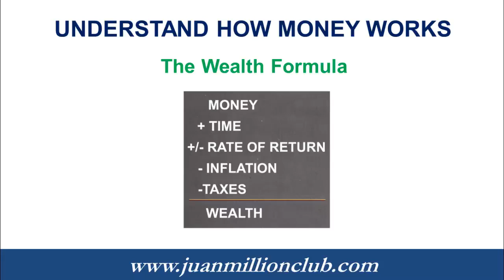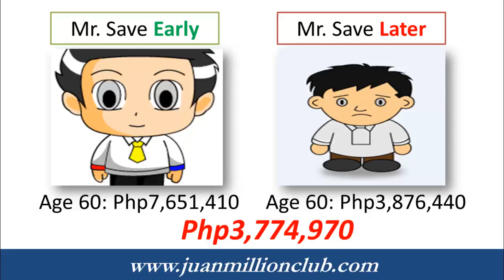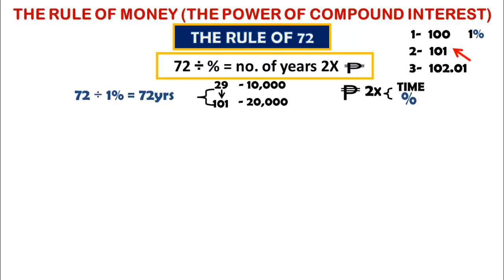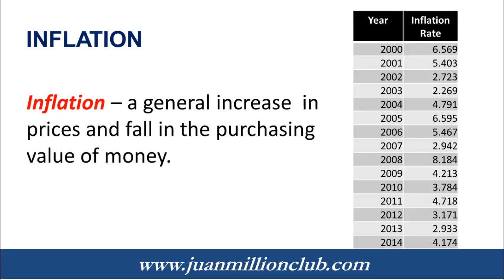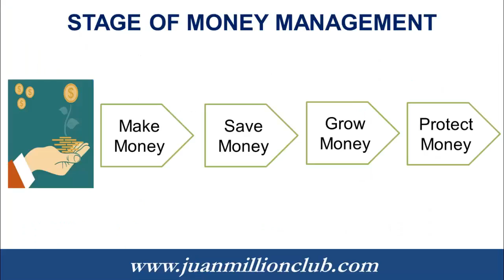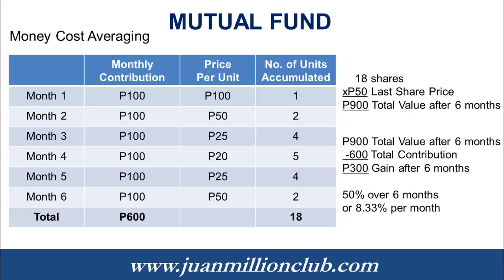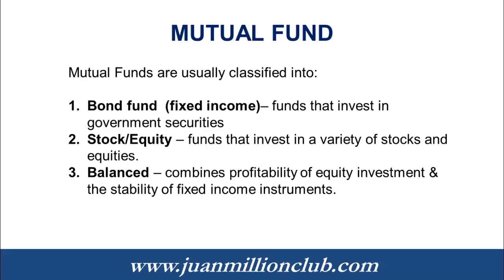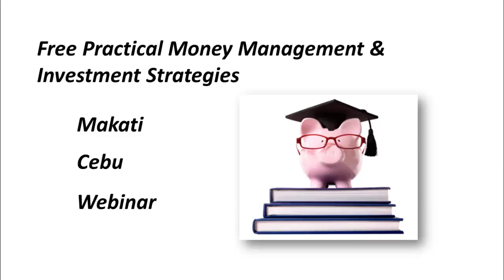Workshop Day 5 | Building Wealth and Asset Accumulation